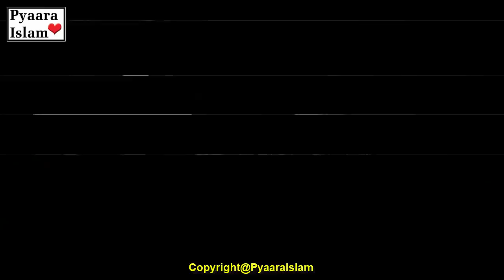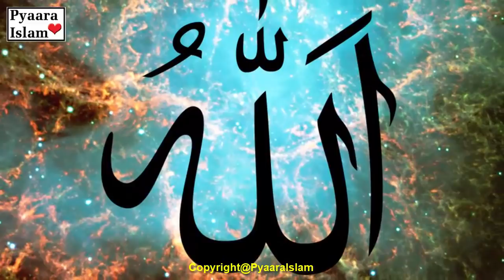Sher aur Samajhdar Bakri, Urdu Moral Stories | Bakri ne Sher ke Bache ko kyu pala | Pyaara Islam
Aik Sher to mauqa ki taak mein bhooka tha lalchai hui nazron se un bachon ko dekh raha tha aur is ne jhapat kar aap ne barray barray nokeelay daant nikaal kar un bakri ke dono bachon ko kha liya maa jab looti wapas kya dekhatii hai bachay to mojood nahi thay haan un ki haddiyan pari hui thi samajh gayi tarap gayi kya kehti ke fitrat ke hathon majboor hokar aik khonkhawar janwar ne aik darendey ne aik sher ne is ke bachon ko kha liya hai roti rahi.

Allah taala ki taraf dekhatii rhi aasman ki taraf dekhatii rahi ae Allah mere bachay mujh se chean liye gaye itna bara imthehaan aik maa se itna bara imthehaan ae Allah par mein sabr karo gi mein sabr karoon gi ae Allah ko shikwah nahi karoon gi par woh sher is ne bhat bura kya dil mein is ki nafrat aa gayi is sher ke liye lekin Allah taala ne ab is bakri se dobarah imthehaan lena tha ke teri fitrat kya hai ae bakri to to neki kar ti hai na chal ab mein tum se imthehaan laita hon aik aur huwa yeh udaas baithi hui aur soch rahi thi kya karoon bachay bhi nahi hain mere chalo khanay ki talaash mein nikalti hon achanak jungle mein tofani barish shuru hogayi ab woh chalti chali jarahi thi ke achanak is ko kisi ke karahnay ki aawaz aayi ki jaisay koi dard mein keh raha hon ke meri madad karo lekin woh aawaz saaf tor par sunai nahi day rahi thi nazar.

Dorhayin charon taraf to is ko aik shair ka bacha para sun-hwa nazar aaya bohat chhota sa tha itna chhota sa tha ke aisa lagta tha ke abhi peda sun-hwa hai aur chalne phirnay ke qabil nahi hai bemaar lag raha tha sardi se kanp raha tha aik baar dekh kar nazar andaaz kar diya nazar chura len ke mein is kokyon daikhon chhota hai to kya sun-hwa hai to sher ka bacha aur aik sher ne hi mere do bachon ko khaya tha nahi nahi mein koi neki nahi karoon gi nazar andaaz kar ke ja rahi thi aik dam is ke dil mein khayaal aaya ke sher ne tumahray bachay ko khaya tha par tum to aik bachay ke sath aisa nahi kar sakti ho Allah ne tumahray dil mein neki daali hai mohabbat daali hai aur mohabbat to har kisi ke liye honi chahiye yeh tumhara bacha nahi hai to kya sun-hwa kisi maa ka bacha to hoga bas yeh khayaal dil mein aana tha is bakri ko sher ke bachay par taras aa gaya bhukay sher ke bachay ne hasrat se bakri ki taraf dekha bakri samajh gayi yeh bohat bhooka hai.

Aur koi bhi is ke sath nahi hain is ne sher ke bachay ko doodh peela diya itni der mein barish ruk gi bakri ne ghaar mein is ko rakh kar wahan se jane ka iradah kya lekin phir usay khayaal aaya ke kahin shair ka yeh bacha akela mar nah jaye lehaza bakri is ke paas ruk gayi do teen din –apne ghar nahi gayi balkay sher ke bachay ki dekh bhaal karti rahi bakri ki dekh bhaal ke badolat shair ka woh bacha tandrost hogaya ab bakri ne socha sher ka bacha tandrost hogaya hai ab mein chali jati ho magar phir usay bachay par reham agaya is ke to maa baap nah jane kahan hai yeh bechara akailey mein ghabraye ga kahin shikari ka nishana hi nah ban jaye chunancha woh is se.

Cover Topic:-
1) Samajdar Bakri - Hindi Stories for Kids - Moral Stories समझदार बकरी हिन्दी कहा
2)  Sher aur bakri islamic kahani - samjhdar bakri - chalak bakri
3) Bakri aur sher ki kahani
4) Chatur bakri hindu moral story
5) Ek Bakri Bani Sher ki maa ? Hairankun waqia || Goat and Lion Story || Qurani waqia
6)  Bakri aur Sher ki kahani in hindi
7)  Nabi SAW aur Bakri
 8) Urdu moral stories and Hindi moral stories
9) Goat and Lion Qurani Waqia
10) Sher aur Samajhdar Bakri Urdu Moral Stories | Bakri ne Sher ke Bache ko kyu pala | Pyaara Islam